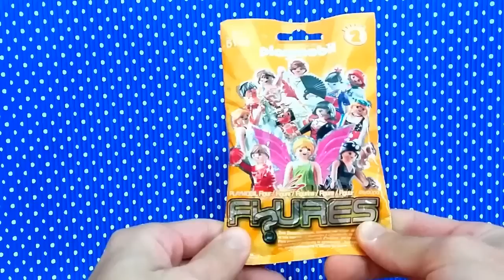QUARTA SURPRESA! SEU MADRUGA É VOCÊ? QUE MICO É ESSE!? PETER TOYS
Bem vindos a Quarta Surpresa dessa semana que está cheio de surpresas e também de micos!
Espero que gostem do vídeo e não esqueçam de curtir!